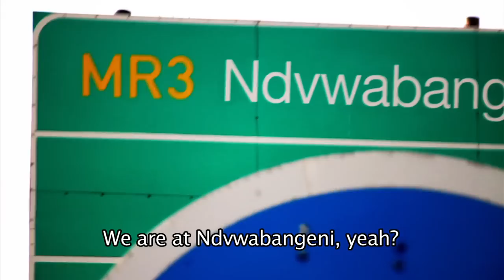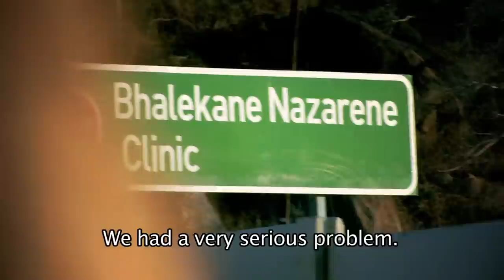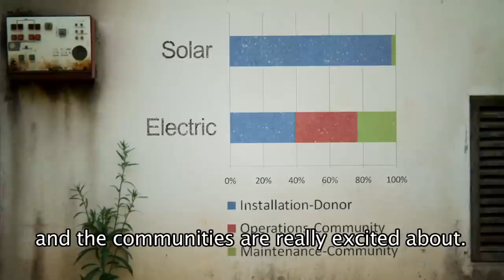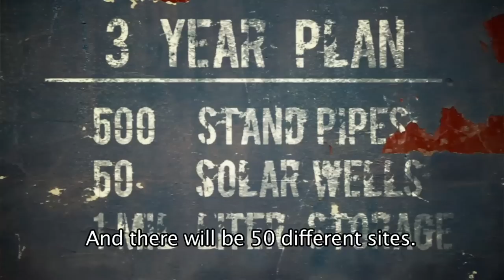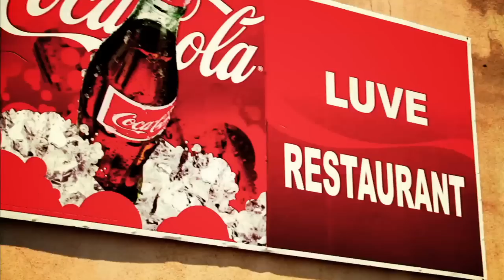Water for a Generation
Between 2009 and 2012, RAIN Swaziland created 50 water sources for the people of Swaziland and impacted the lives of nearly 20% of the country's population.

The RAIN Swaziland project was launched at a critical juncture in the fight against AIDS in the country as the Ministry of Health was preparing to decentralize TB and HIV/AIDS care and treatment to rural clinics. RAIN Swaziland focused on benefitting rural areas, where 75% of Swazis live. At the time, access to water was especially challenging in these areas, with only 60% of rural residents having access to safe water (WHO/UNICEF Joint Monitoring Program).

Responding to the need for programs that these rural communities would be able to sustain , RAIN employed innovative technologies including solar water pumps and point of collection chlorine dispensers to provide clean and safe water. The program also trained community WASH trainers and educate 50,000 individuals in environmentally sound water practices, sanitation, and hygiene

Projects were located at clinics and schools, as well as the surrounding communities. Providing water for garden project to support people living with HIV/AIDS is also a main component of this project which was implemented by Nazarene Compassionate Ministries (NCM, the implementing organization).